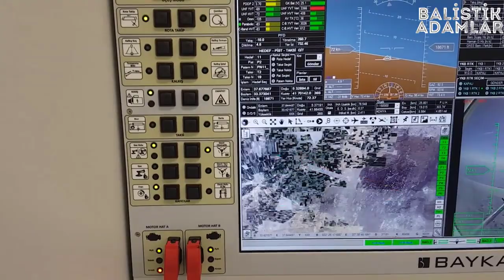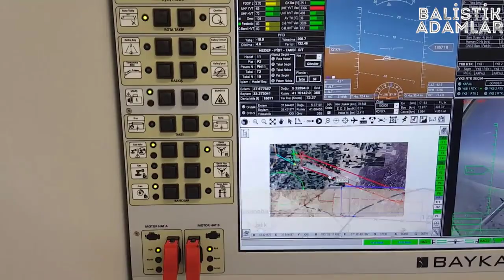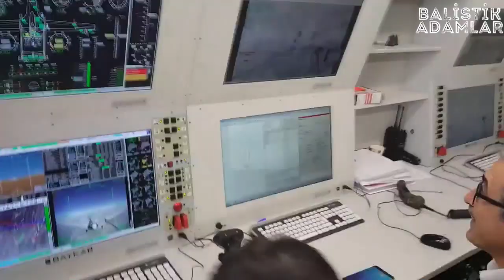AZERBAYCAN BAYRAKTAR TB2'LERİ ACİL KODUYLA HAVALANDIRDI ! ERMENİSTAN'A AİT S-300'LER İMHA EDİLDİ !